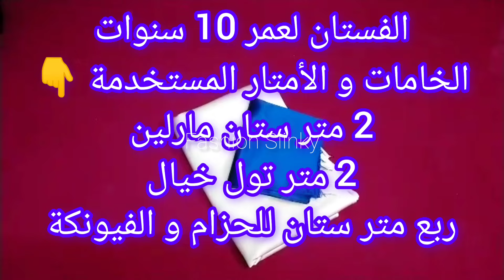للمبتدئين فستان العيد لعمر 10 سنوات بدون باترون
تفصيل فستان العيد لعمر 10 سنوات بدون باترون
girl dress cutting and stitching
Fashion Slinky
تفصيل فساتين اطفال كلوش
تفصيل فستان اطفال للمبتدئين
باترون فستان اطفال
فستان العيد 2024
فصالة فستان العيد
كيفية تفصيل فستان اطفال
طريقة تفصيل فستان اطفال
قص وتفصيل فستان اطفال
تفصيل فساتين اطفال بسيطة
تفصيل فستان العيد للاطفال
طريقه قص وتفصيل فساتين اطفال
تفصيل فساتين اطفال للمبتدئين
تفصيل فساتين اطفال بسيطه
Sewing
فساتين العيد اطفال
لينك قناتنا التانية باليوتيوب 👇📢
 لو مهتمه تبدئي مشروعك الصغير في تفصيل فساتين الاطفال تابعي قائمة تشغيل فساتين أطفال شرح تفصيلي بدون باترون للمبتدئين 👇✂️

حصرياً تفصيل فستان سهرة للاطفال منفوش للمبتدئين
تفصيل فستان اطفال كلوش
فصالة فستان اطفال
تفصيل فستان اطفال تل منفوش
how to sew baby dress
تفصيل فستان طفلة كلوش
حصرياً تفصيل فستان سهرة للاطفال لعمر 10 سنوات
طريقة تفصيل فستان سهرة للاطفال
baby frock design
Beautiful girl frock
قص وتفصيل فساتين اطفال
تفصيل بدون باترون
* طريقة قص و تفصيل فستان سهرة للاطفال لعمر 10 سنوات بدون باترون للمبتدئين
* كيفية تفصيل فستان سواريه أطفال منفوش بدون باترون للمبتدئين
تفصيل فستان اطفال تول منفوش
* فستان مناسبات طبقات منفوش للأطفال
* طريقة قص طبقات التول لنفشة الفستان
* طريقة تركيب السوسته السحرية بدون احتياج لدواسة مكنة مخصوص ل السوسته السحرية 👍
* طريقة قص و تفصيل فستان كلوش اطفال بسهولة
* فستان كلونات للاطفال
* طريقه تقفيل البطانة فى الجيرو
* طريقه تقفيل البطانه فى حردة الابط
* طريقة تركيب كشكشه اخر الكتف لفستان أطفال
* طريقة تركيب البطانة فى الفستان بسهولة
* طريقة تركيب حزام بفيونكة  للفستان
تعليم التفصيل و الخياطه للمبتدئين
تفصيل بدون باترون للمبتدئين
تفصيل فستان أطفال سواريه بأسهل طريقة
طريقه تقفيل البطانة فى الفستان بسهولة
فساتين سهرة للاطفال فخمة
فساتين بناتيه
ملابس بنوتات
فساتين اطفال
فساتين للبنات
فساتين بنات
فستان اطفال
فساتين بنات صغار للسهرات
فساتين للبنات الصغار
موديلات فساتين اطفال منفوشه
فساتين اطفال سهره
فساتين افراح اطفال
فساتين زواج اطفال
فساتين اطفال سواريه بسيطه
فساتين اطفال سواريه
فساتين اطفال فخمة
موديلات فساتين اطفال
موديلات فساتين بنات
فساتين اطفال بنات
فساتين اطفال ناعمة
فساتين الاطفال
dresses
فساتين بنوتات صغار
فساتين للبنات الصغار
فساتين بنات صغار
فساتين اطفال سهره
فساتين للصغار
فساتين سهرة للاطفال
فساتين بنات صغار دانتيل
فساتين افراح اطفال
فساتين العيد للبنات
موديلات فساتين اطفال
فساتين زواج اطفال
فستان ابيض اطفال
فساتين عرس للبنات
فستان ابيض للاطفال
فساتين زواج للاطفال
فساتين اعراس للاطفال
ثوب بنات
dresses
dress girl
dresses for girl
sewing a children's dress
 dress for girl
dresses girl
how to make a tulle skirt
dresses for girl
dress for girls
dress girl
dress girls
girls dress
girl dresses
girl dress
dresses of girls
birthday
birthday outfits
birthday outfit ideas
party dresses girl
party dresses girls
party girl dress
party girl dresses
party dresses for girls
party dress girl
party dress for girls
party dress girls
cute birthday outfits
outfit ideas for birthday
girls party dresses
birthday outfits
sewing a dress
TUTTU DRESS
 PINK PARTY DRESS
 GILRS PARTY DRESS PRINCESS DRESS